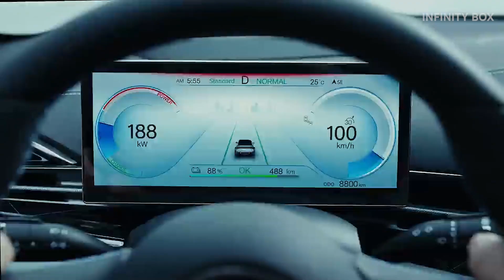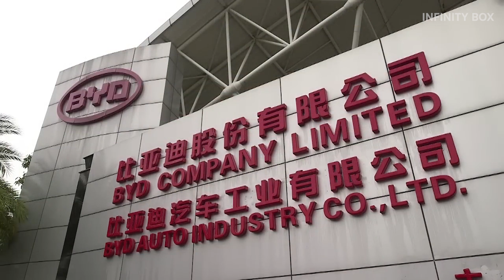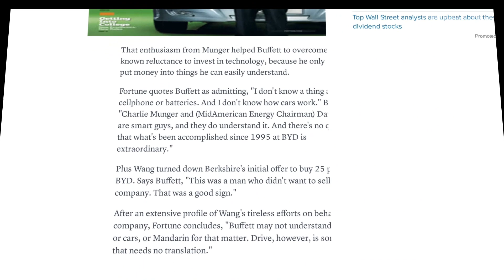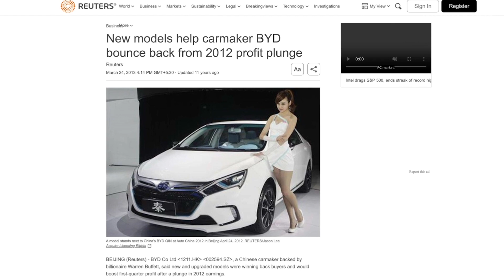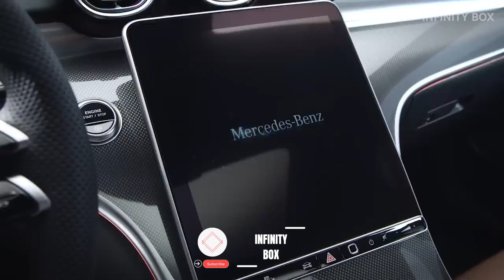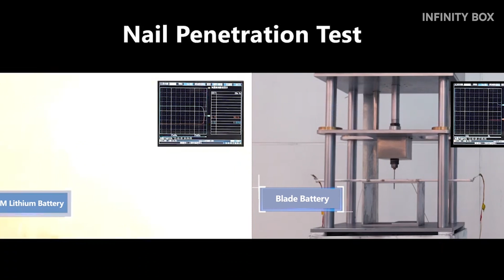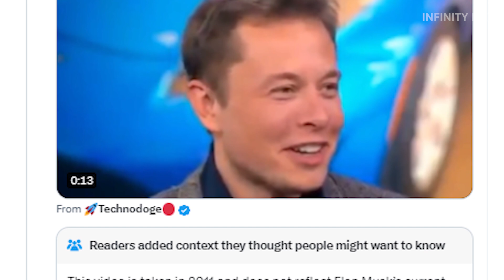How China's BYD Beat Elon Musk's Tesla To Become The King Of EV's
Tesla has long reigned supreme in the electric vehicle (EV) market, soaring to unprecedented valuations and global recognition. However, a formidable challenger has emerged: BYD, backed by billionaire Warren Buffet. Founded by Wang Chuan Fu, who rose from poverty in rural China, BYD revolutionized the rechargeable battery industry before venturing into electric vehicles.

In 2003, BYD Auto was born from Wang's vision and strategic acquisition of a failing Chinese car company. Despite initial skepticism, BYD's early successes with compact cars and hybrids captured attention. Buffet's investment in 2008 further fueled BYD's ascent, leading to the development of fully electric vehicles like the BYD E6 and Han.

BYD's commitment to innovation is evident in its advanced battery technology, including the renowned Blade Battery, known for safety and efficiency. Controlling its entire supply chain, BYD leverages lithium mines and semiconductor production, showcasing its self-reliance and global ambitions.

While BYD initially focused on the Chinese market, its plans for European expansion signal a shift towards global competition. Wang's relentless pursuit of partnerships and market penetration positions BYD as a formidable contender in the EV landscape, poised to redefine the future of automotive technology.